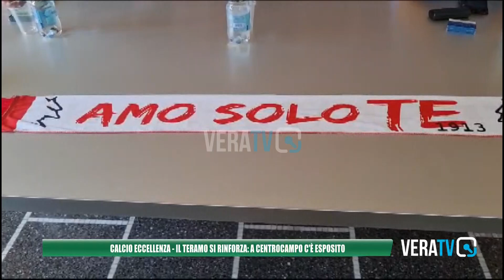Calcio Eccellenza Abruzzo - Il Teramo rinforza il centrocampo con Esposito